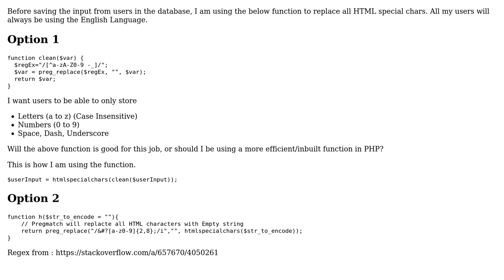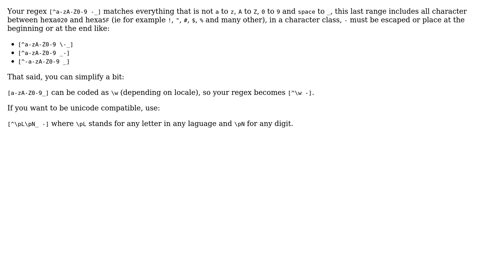Code Review: Remove all html special chars (2 Solutions!!)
Code Review: Remove all html special chars

With thanks & praise to God, and with thanks to the many people who have made this project possible! | Content (except music & images) licensed under CC BY-SA | Music | Images & others | With thanks to user Toto user mickmackusa user Adarsh user 200_success and the Stack Exchange Network Trademarks are property of their respective owners. You are responsible for your own actions.